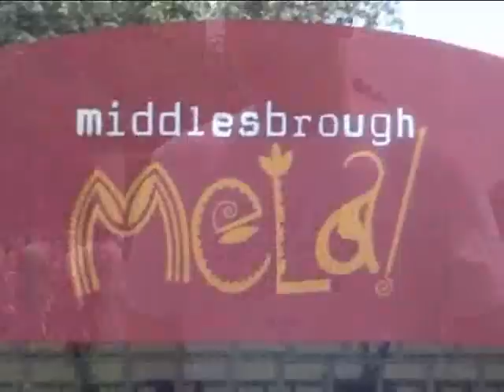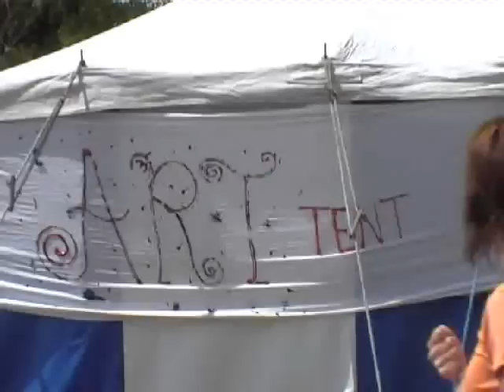MIDDLESBROUGH MELA 2004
Here`s a bit of nostalga from my early attempts at filmaking. Rescued and re-edited footage from the 2004 Middlesbrough Mela - a multi cultural festival. Watch out for new footage from this years Mela in the summer.